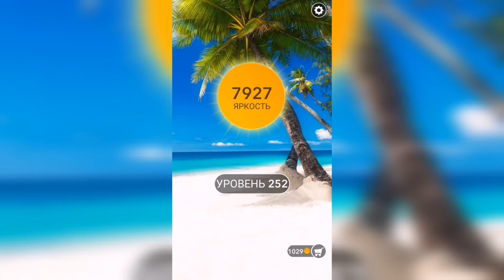Word / Слово Крест: Поиск русского кроссворда / Уровень 252